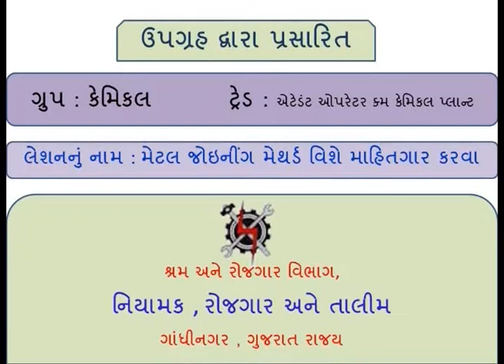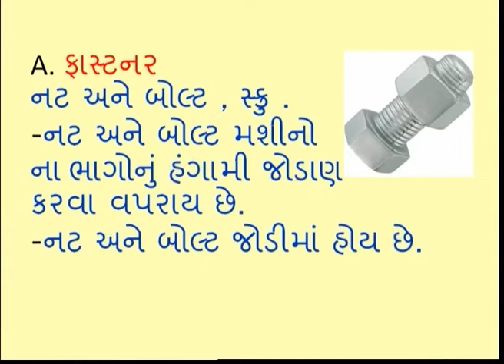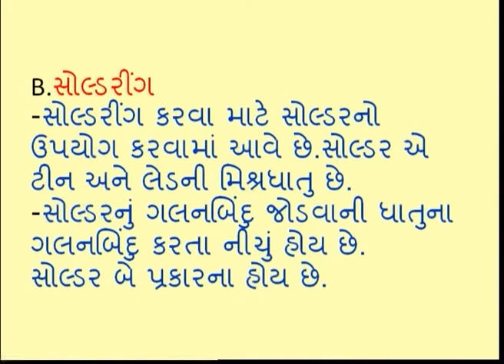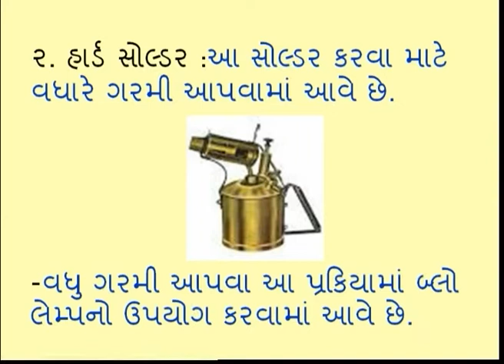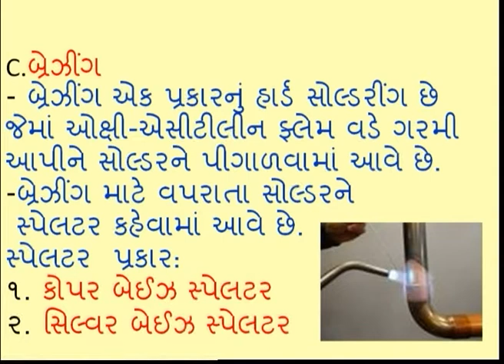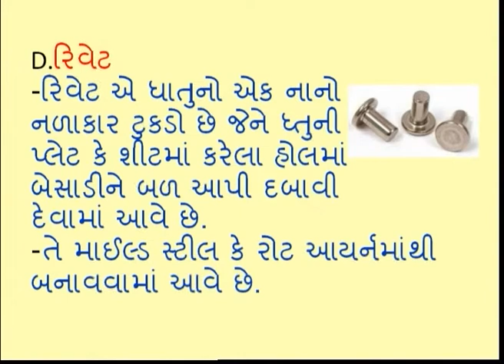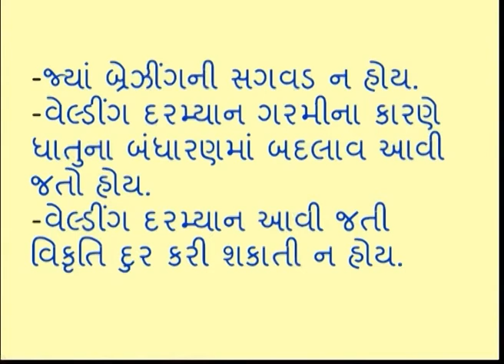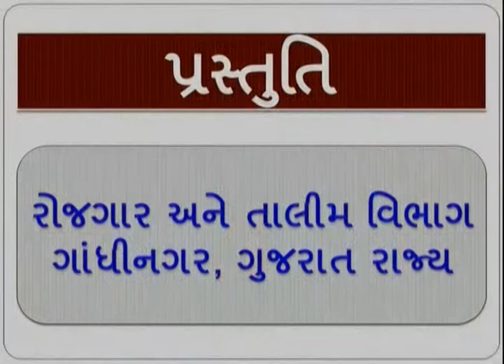AOCPS1L11 INFORMED ABOUT METAL JOINING METHOD